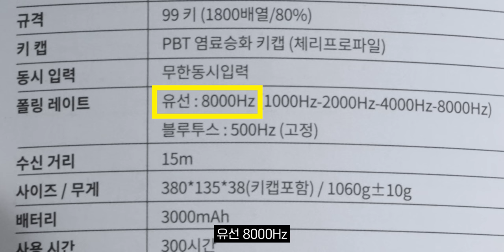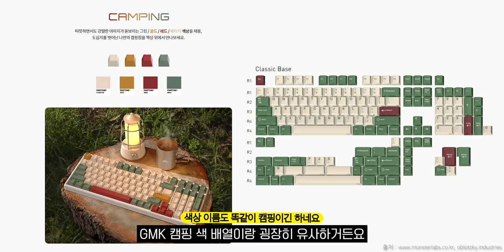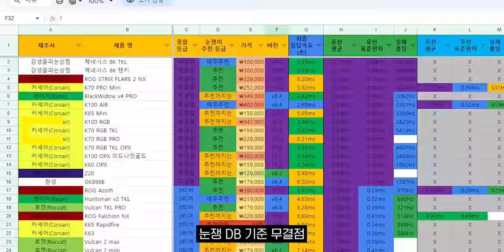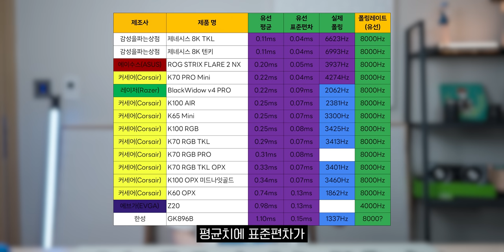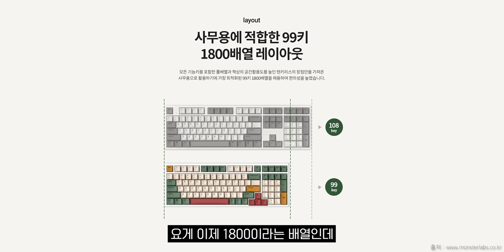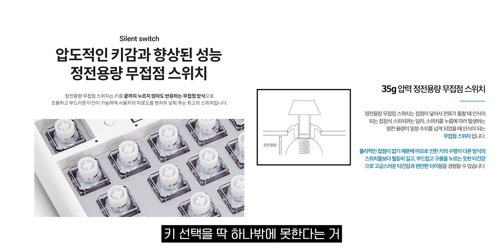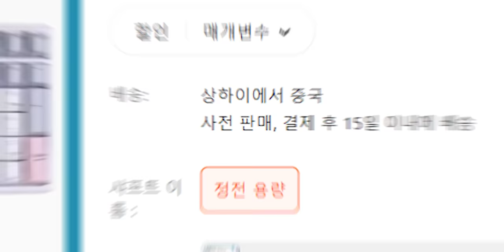중소기업에서 나온 8000Hz 키보드??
▶ 스펙
제품명 : 한성 GK896B
가격 :  179,000원